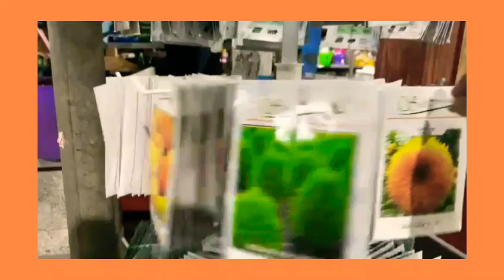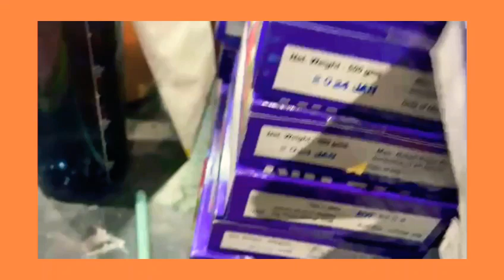Tour of beautiful plants